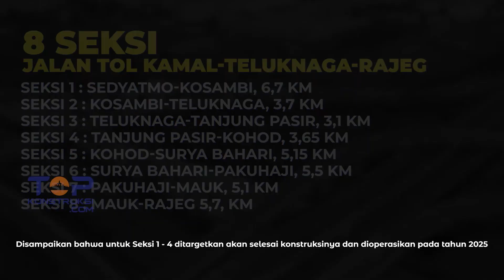TOP ! Selain Tol Trans Sumatera, Proyek Jalan Tol Baru Rp 23 T di Tanggerang, Akan Mulai Konstruksi